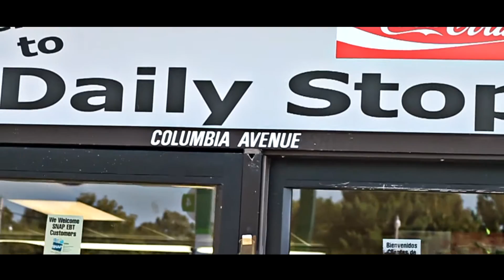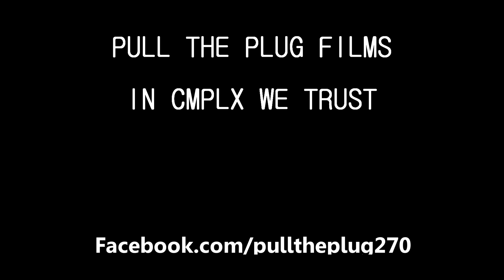Money Mike - FreeMix #1 *Official Video* (Glasgow, KY) (Pull The Plug Films) [CMPLX]